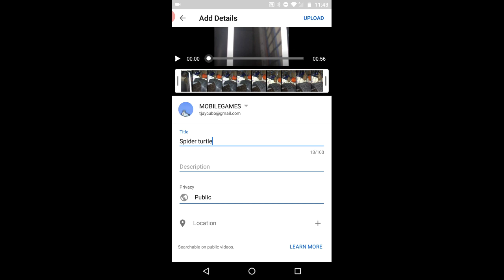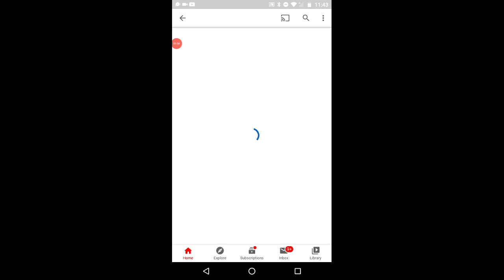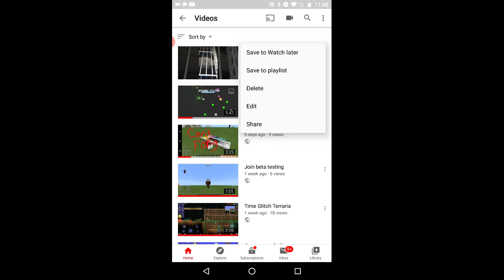How to upload and delete uploads